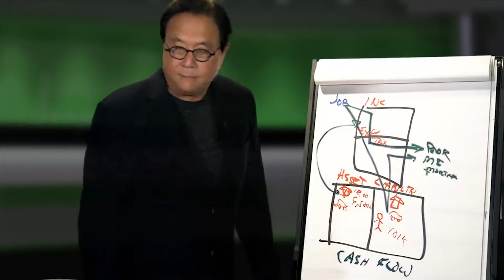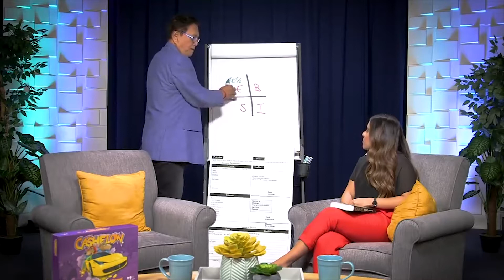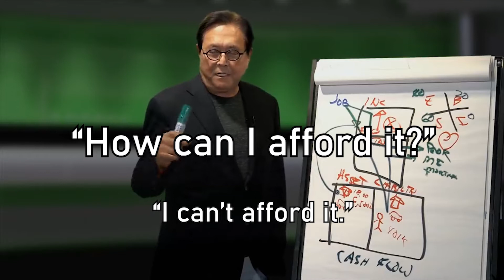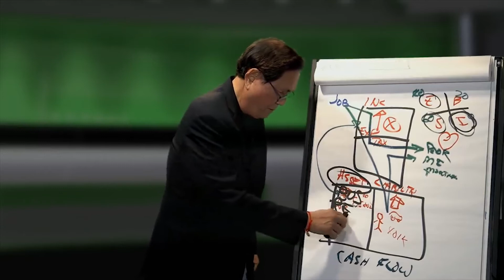*INSANE* Wealth Building Facts from Robert Kiyosaki!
Today we are taking some tips from advice from Robert Kiyosaki!